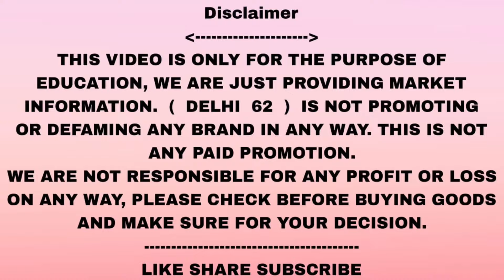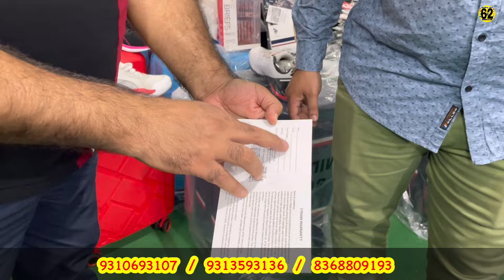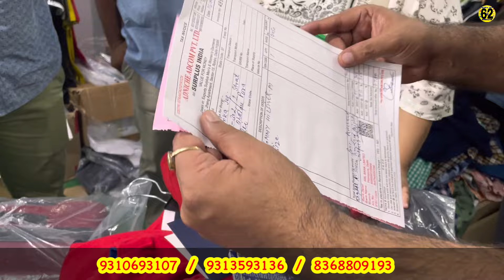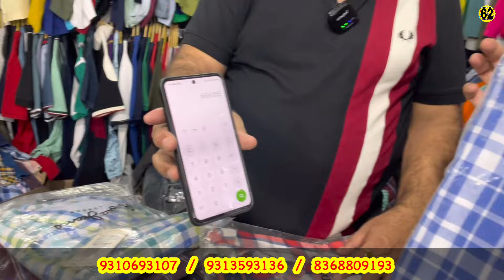Branded Clothes & Shoes SALE | Surplus India Warehouse | Export Surplus Garments Wholesale & Retail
Address:
Surplus India
163, first floor,
near rani sati Dadi mandir,
Naharpur village, sector 7 near M2k
Delhi